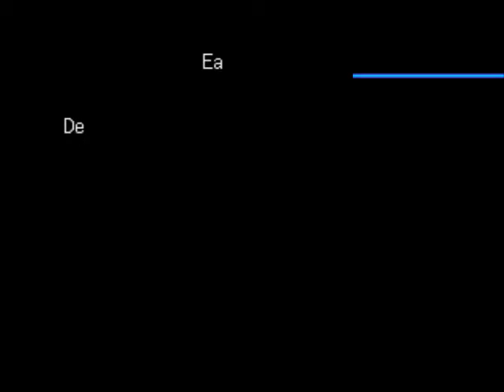Digimon World 2003 - Part 26 (Bulbmon Fight, South Sector)